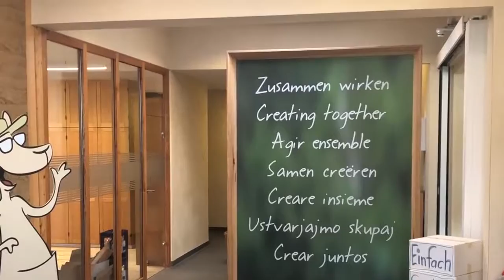Ausbildung zur Veranstaltungskaufmann/frau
Veranstaltungskaufmann/-frau